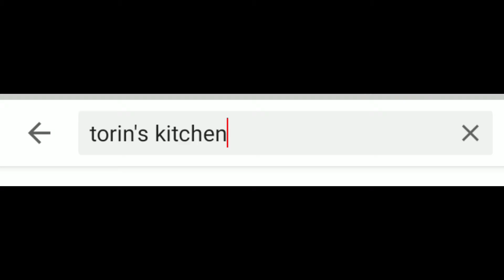Tuna Mach Vorta | Maitha Mach Vorta | টুনা মাছ ভরতা | টুনা ফিসের ভীষণ মজার ভর্তা | Vorta recipe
Tuna Mach Vorta
টুনা মাছ ভরতা
torin's kitchen
torin kitchen

If you know someone who needs to see this "Tuna Mach Vorta" video, share it.

Add it to a playlist if you want to watch this "Tuna Mach Vorta" video later.

Hello friends, today I will show you how to make টুনা মাছ ভরতা. Many of our fans ask to make Bangladeshi Tuna Mach Vorta recipe, that's why I have made this recipe. Welcome to Torin's Kitchen.

Tuna Mach Vorta
Maitha Mach Vorta
টুনা মাছ ভরতা
টুনা ফিসের ভীষণ মজার ভর্তা
Vorta recipe